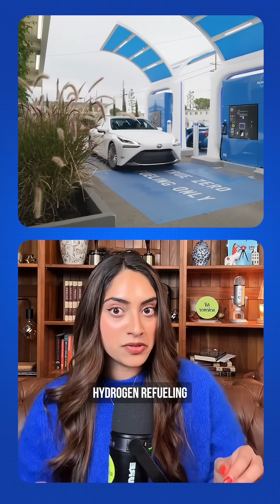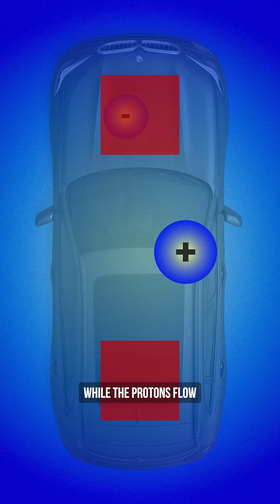BREAKING: BMW Announces its First Hydrogen Car!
@BMWGroup just announced the world's first production hydrogen car of its kind. And it's dropping in 2028.
The iX5 Hydrogen will refuel in less than 5 minutes like a gas car with zero emissions. Just water vapor coming out the exhaust. That's it.

Here's how wild this is: Hydrogen + oxygen → electricity + water. The car makes its own power on demand. No giant battery pack. No 8-hour charging sessions. You pull up, refuel in under 5 minutes, and go.
If this takes off, this could flip the entire energy map. Oil countries run the show now. But hydrogen comes from sun + water. So, countries with more sun could become the new superpowers.
BMW is betting THIS will be the missing puzzle piece in clean transportation.

2028. The BMW iX5 Hydrogen. This is actually happening.

Would you get a hydrogen car?

Answer: California